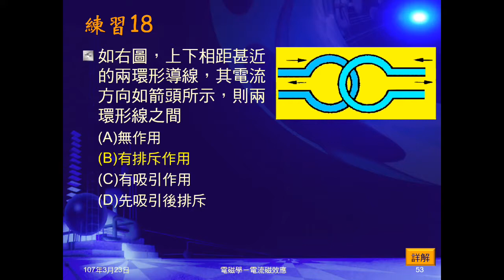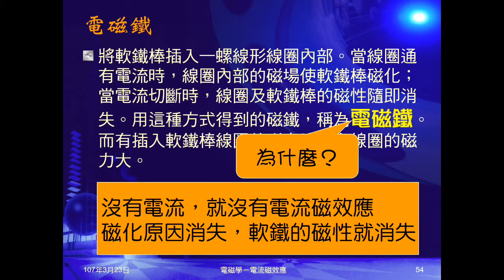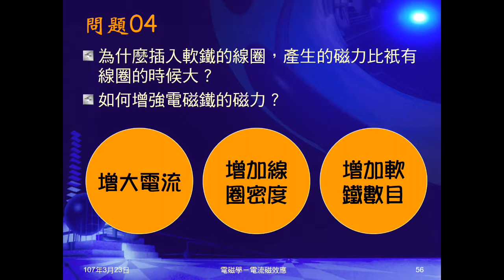106學年國三理化＿磁與電磁學28：電磁鐵；問題04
說明何謂電磁鐵。問題04問，為何有軟鐵棒的線圈，磁力較強。及如何增強線圈的磁力。